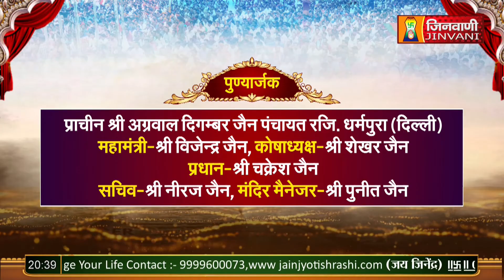Viharsh Sagar Ji Maharaj Vol 100 || 01 Aug 23 || Mangal Pravachan Jinvani Channel (A09486)